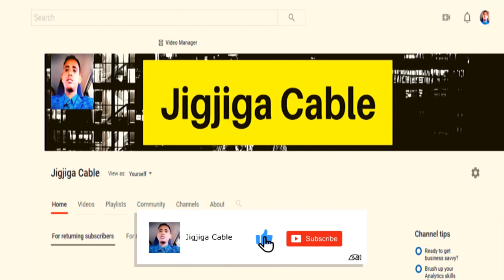Shacabka Reer Garissa, Kenya Oo Qiiro Leh Uga Tacsiyeeyay Eheladii Dadkii Lagu Xasuuqay Xamar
This video is about Shacabka Reer Garissa, Kenya Oo Qiiro Leh Uga Tacsiyeeyay Eheladii Dadkii Lagu Xasuuqay Xamar